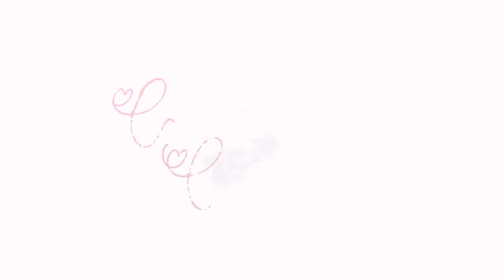TUTORIAL MAQUIAGEM PARA USAR NA COPA DO MUNDO SIMPLES E FÁCIL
TUTORIAL MAQUIAGEM PARA USAR NA COPA DO MUNDO SIMPLES E FÁCIL // A Copa do Mundo tá chegando e eu confesso que eu amo essa época, fico empolgada mesmo! Por isso, hoje eu preparei um tutorial de uma maquiagem bem simples e fácil pra você usar nos dias de jogo e se divertir! Bora conferir?

PRODUTOS MENCIONADOS:
BT Hydra Primer - Linha Bruna Tavares
Base Hidra Glow - Linha Niina Secrets
Corretivo Tent Idole Ultra Wear - Lancôme
Eye Powder - BM Beauty
Contorno Stick - Rare Beauty
BT Blush Magnólia - Linha Bruna Tavares
Iluminador Queen Drip - Kylie Cosmetics
BT Browshape - Linha Bruna Tavares
Paleta Fade Into Hue - Colourpop
Delineador Tattoo Liner - KVD
Gloss Cream Cupcakin`- Fenty Beauty

💖 Quem fez minha vinheta?

💖 VÍDEOS NOVOS SEGUNDAS, QUARTAS E SEXTAS ÀS 18H